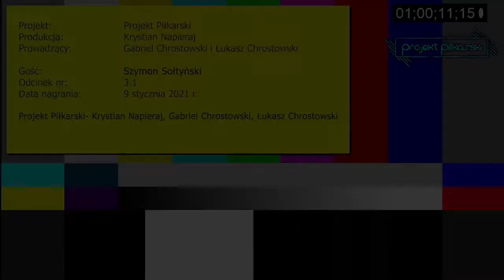KrótkaPIŁKA - Szymon Sołtyński - MKS Piast Żmigród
Piłkarz MKS-u Piasta Żmigród odpowiedział na 11 krótkich pytań. Zapraszamy do obejrzenia filmu!
--Jeżeli chcesz nam pomóc w rozwoju projektu, możesz przekazać donate przez serwis